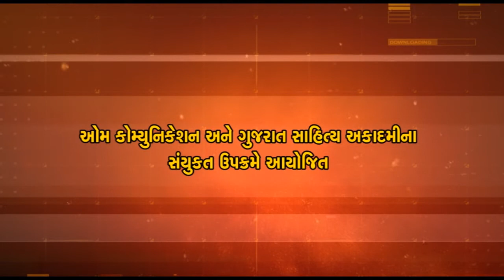જ્યંતિ ઘેલાભાઈ દલાલ | પાદરનાં તીરથ | Jayanti Dalal PART:01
ઓમ કૉમ્યુનિકેશન અને ગુજરાત સાહિત્ય અકાદમીના સંયુક્ત ઉપક્રમે,
તારીખ:૧૮ નવેમ્બર ૨૦૧૮,રવિવારના રોજ,સાંજે ૫-૩૦ કલાકે,આત્મા હોલ,આશ્રમ રોડ,અમદાવાદખાતે,નાટ્યકાર,વાર્તાકાર,નવલકથાકાર,અનુવાદક જ્યંતિ ઘેલાભાઈ દલાલના ૧૧૦-મા જન્મદિનપ્રસંગે સાહિતિયક વ્યાખ્યાન’પાદરનાં તીરથ’નું આયોજન કરવામાં આવ્યું.
સાહિત્ય અકાદમીના અધ્યક્ષ પદ્મશ્રી વિષ્ણુ પંડ્યાએ ભૂમિકા રજૂ કરી.જ્યંતિ દલાલના જીવન વિશે શ્રી દ્રષ્ટિ પટેલે,જ્યંતિ દલાલના નાટકો વિશે જાણીતા નાટ્યકારશ્રી કપિલદેવ શુક્લે અને  જ્યંતિ દલાલની વાર્તાઓ તેમજ નવલકથાઓ વિશે સાહિત્યકારશ્રી મણિલાલ હ.પટેલે વક્તવ્ય આપ્યું.સમગ્ર  કાર્યક્રમનું સંચાલન કવિશ્રી મનીષ પાઠક’શ્વેત એ કર્યું હતું.આ કાર્યક્રમને માણવા માટે કોઈ પ્રવેશ ફી રાખવામાં આવી ન્હોતી.